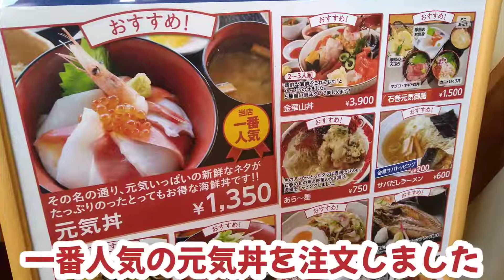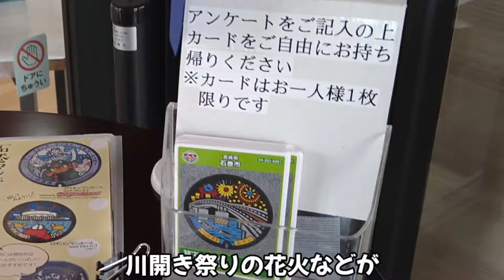石巻グルメ⭐️マンホールカード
元気丼食べて元気になれました！元気食堂は新鮮でお得でおいしいメニューがたくさんあります。食べながら景色も楽しめて最高です！次は金華山丼やローストホエール丼も食べてみたいです。
マンホールカードは元気いちばの隣のかわまち交流センターでもらえます。
値段やメニューは3月4日時点の情報です。

3月16日の地震の被害がないことを祈ります。